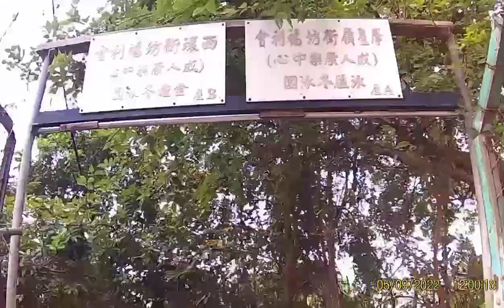natieramirezvlog// sai wan swimming shed part 2//natie